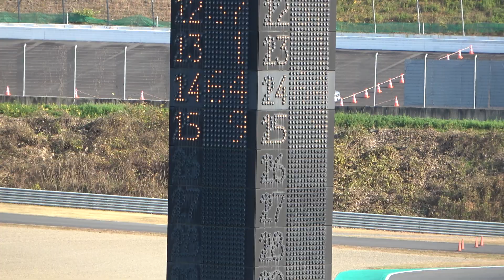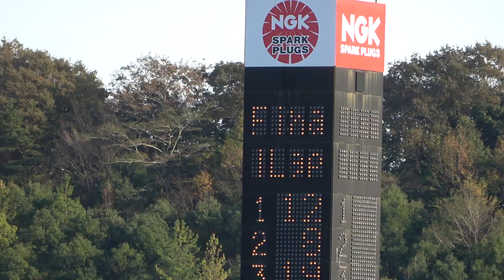まさかの結末 2021 SUPERGT Rd,7 ツインリンクもてぎ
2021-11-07 ツインリンクもてぎ